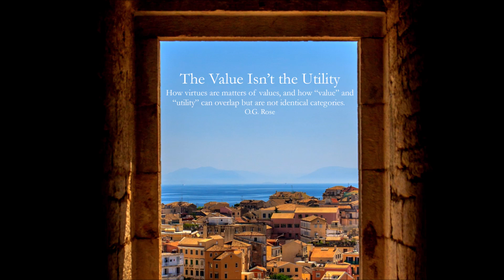The Value Isn’t the Utility by O.G. Rose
It was wonderful to speak with the Other Life community on Aristotle’s Nicomachean Ethics, hosted by Justin Murphy. Everyone involved was impressive and made the text come alive, which I think is important today, for I believe the stakes are very real when it comes to determining according to which framework we should situate the question, “How should we live?” It is important to answer this question, but if we first don’t ask if our worldview is more Utilitarian or “Virtue Ethic”-based, we may fail to realize how this important question could be halfway answered before we even begin considering it. The framework we bring to a question is as important as the question itself.

It is very useful and important to consider utility when making a decision, but “utility” as the prime metric (or as “autonomous utility”) could prove problematic, for what is “useful” and/or “value-adding” is relative to our metric and worldview, and how do we decide our metric and/or worldview? What constitutes “utility” is relative to a framework, and we cannot decide this framework through only considering utility: in other words, we cannot move from just Utilitarianism to deciding that Utilitarianism is the most “fitting” (or even the most “useful”) framework by which to understand and live life. We must make a “Non-Utilitarian Choice” before we can be “Utilitarians,” which doesn’t mean we are entirely wrong or mistaken in Utilitarianism, but it is to say that “Autonomous Utilitarianism” is impossible (like “autonomous rationality”). “Truth organizes values,” as discussed in The Conflict of Mind, and so Utilitarianism cannot “ground” itself (even if it happened to be the best ethical framework overall).

Moving forward, please note that I will not be making hard distinctions in this paper between “Pragmaticism, “Utilitarianism,” “Effective Altruism,” “Longtermism,” or the like—I will only discuss Utilitarianism, but I believe my argument applies just as well to all these schools of thought, though I don’t deny there are differences which can be brought out in other works.

Furthermore, in my view, if “Utilitarianism” doesn’t generally mean “the worldview in which ‘productivity’ and ‘the increase of the greatest good for the most people’ are the highest values,” then I don’t think we are really talking about Utilitarianism but rather just action. We shouldn’t conflate “all actions and their results” with “utility,” because if we do we’ll end up thinking “Utilitarianism is inevitable” and thus become Utilitarians and likely assume the Utilitarian metaphysic and worldview without realizing it. I think this is common: people believe all decisions must be according to “what generates the best outcome” and thus conclude that “Utilitarianism is true.” This is a leap which makes us vulnerable to absorb the whole worldview of Utilitarianism, but “making wise decisions” and “being Utilitarian” are not identical. Yes, Utilitarianism is about “making wise decisions” (according to its worldview, metaphysics, and ontology), but not all “wise decisions” fall under Utilitarianism. Problematically, if we’re Utilitarian (perhaps without knowing it), that means those “wise decisions” beyond the frame of Utilitarianism might be ones we don’t even realize we need to make: they are in a darkness beyond the reach of our Utilitarian flashlight. Are we missing out? Well, I mean, is there something we should be seeing?